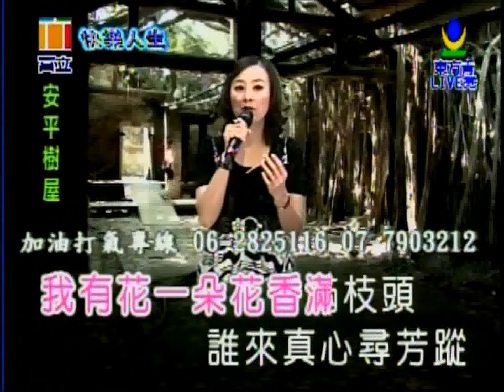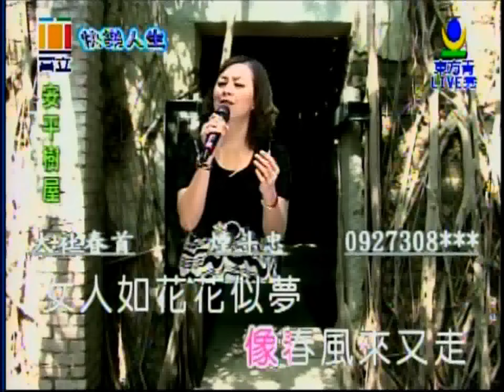女人花 喬幼 演唱